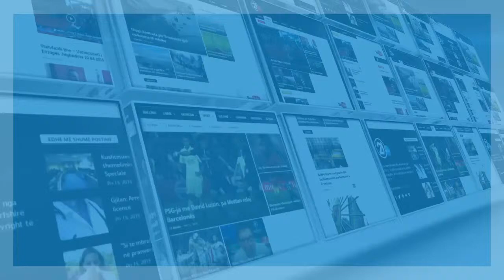PERPARIMI DEKLARATE 06 04 2019